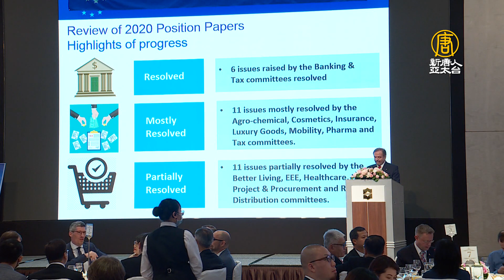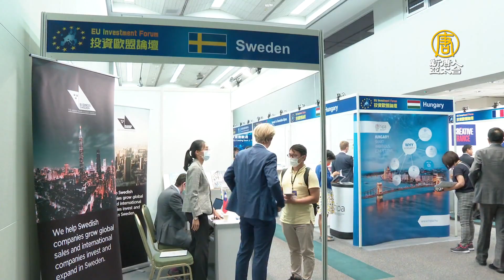歐洲商會提建議書 盼台灣進一步提升品牌形象